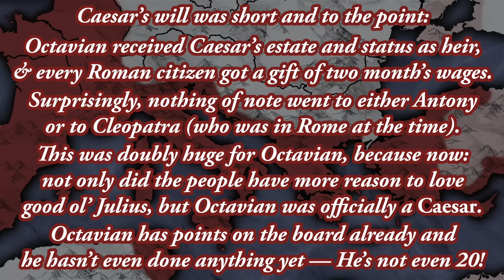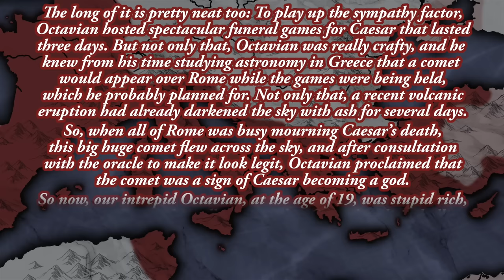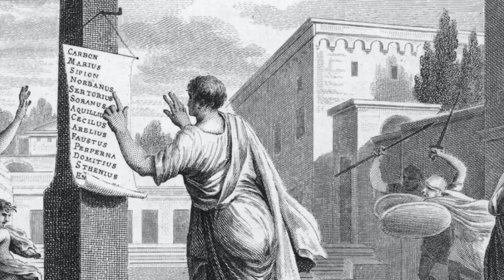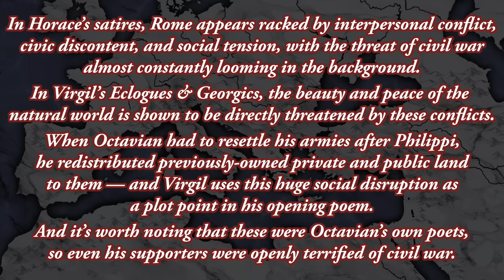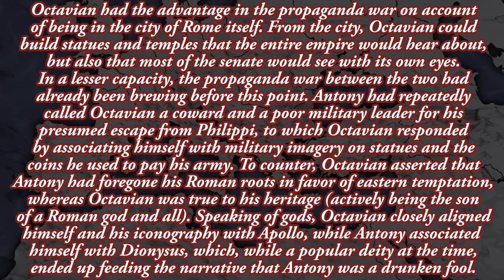History RE-Summarized: The Age of Augustus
Many Romans had conquered the Republic, but nobody could keep it, until Augustus. In the half century after the assassination of Caesar, his adoptive son would fundamentally transform the Roman state: expanding it, reforming it, and bringing it under the control of one man. The Age of Augustus found Rome a Republic and left it an Empire.

This video is a Remastered, Definitive Edition of three previous videos from this channel — History Summarized: "Augustus Versus The Assassins", "Augustus Versus Antony", and "How Augustus Made An Empire". This video combines them all into one narrative, fully upgrading all of the visuals and audio.
If you want more Histories to be Re-Summarized, please comment and let me know!

SOURCES & Further Reading: "The Age of Augustus" by Werner Eck, "Augustus and the Creation of the Roman Empire" by Ronald Mellor, "Cleopatra: A Life" by Stacy Schiff, Virgil's "Aeneid", Polybius' "Histories", Livy's "Ab Urbe Condita", Plutarch's "Parallel Lives", "SPQR" by Mary Beard, "Rome: A History in Seven Sackings" by Matt Kneale, (and also my degree in Classical Studies).

SECTION TIME-CODES:
0:00​ 1 — Octavian V. the Assassins
07:40​ 2 — Octavian V. Antony
17:36​ 3 — Augustus as Emperor

With an Amara account, you can translate this very video by following this